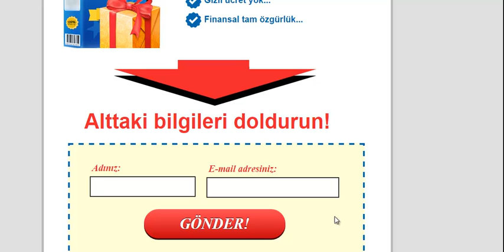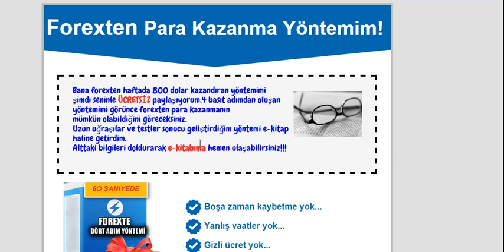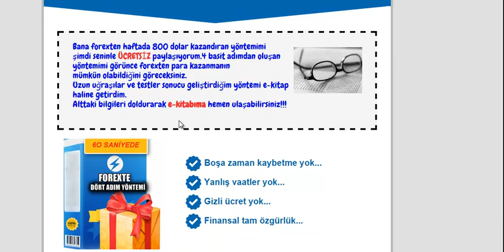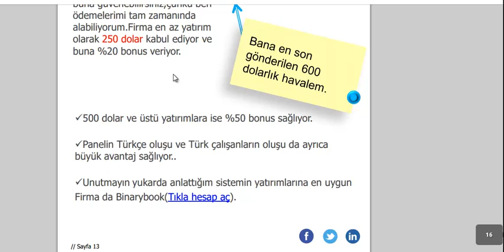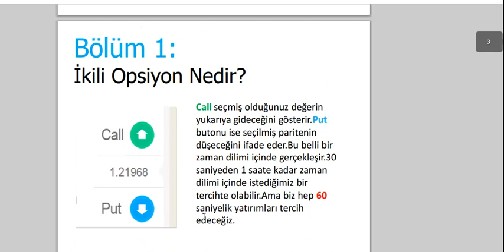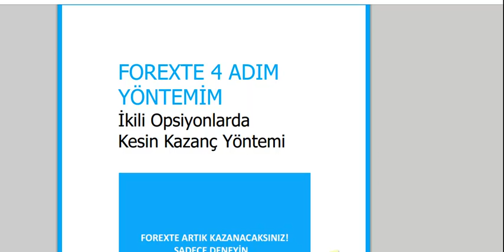İKİLİ OPSİYON ÜCRETSİZ PARA KAZANMA YÖNTEMİ E-KİTAP